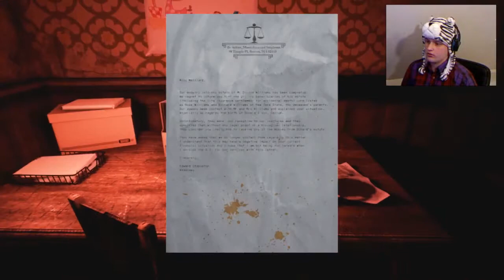Let's play The Park | Part 2 | Bad Mother!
Let's play THE PARK | Part 2 | Bad Mother! By PunchDownAnimation. Enjoy!
THE PARK is a brand new psychological horror game built on horror, exploration and narrative. Join me, Kitty Cat Crazy on an exiting journey as I uncover the secrets of The Park and find my boy

Triple J's Art does my art, very talented person! Please go and show Triple J's Art some support

MatthewSilverman Approved!